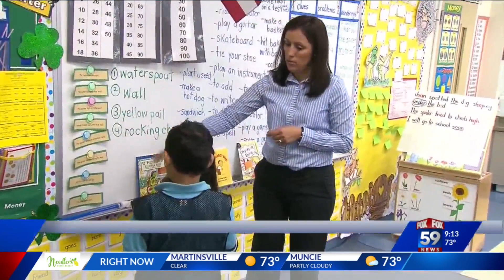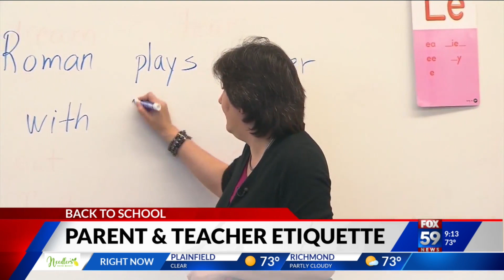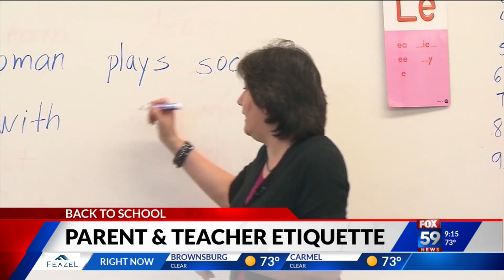Back to School: Parent and Teacher Etiquette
As your kids get ready to return to school, parents of younger children may have some questions about how to maintain an appropriate relationship with your child's teacher.
What's the best way to communicate? Are any topics off limits?
Lindsey Catellier is a veteran educator and fourth-grade teacher at Reagan Elementary in Brownsburg.
She shares some great advice about parent-teacher etiquette ahead of the 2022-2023 school year.